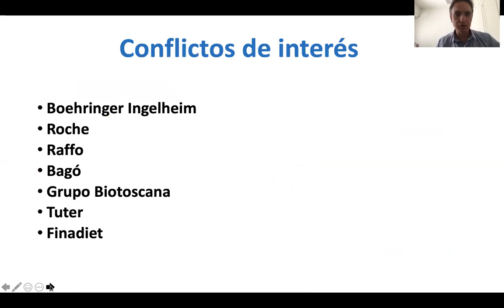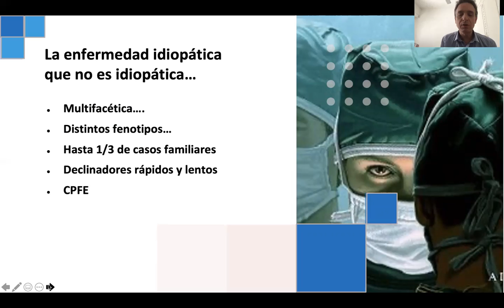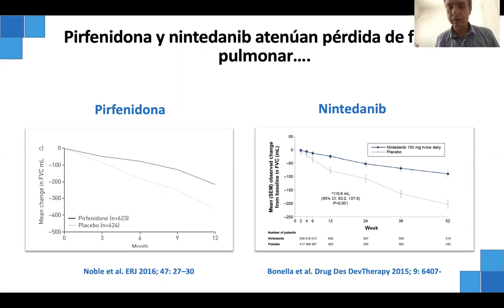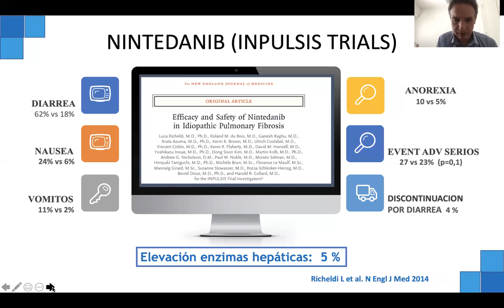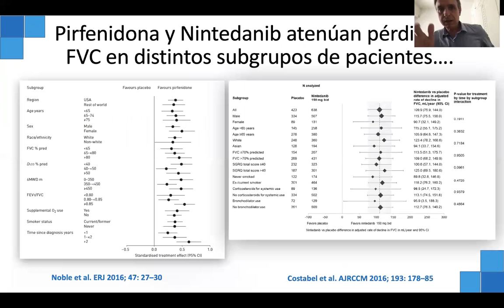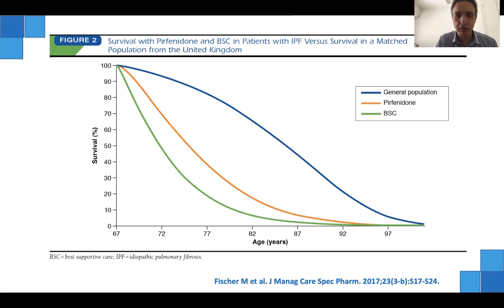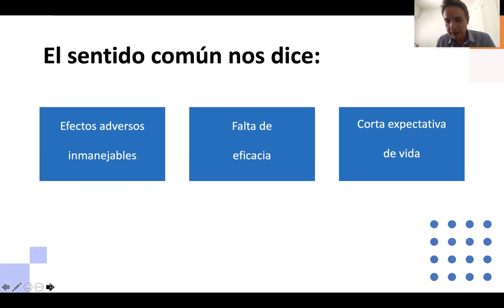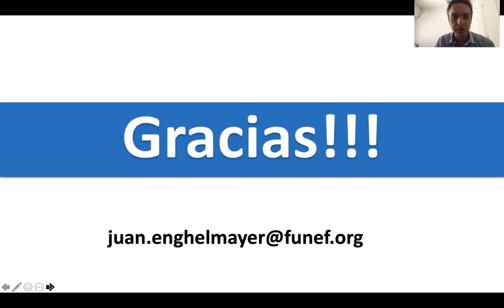Puesta al día del tratamiento farmacológico de la Fibrosis Pulmonar Idiopática.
Charla del Dr Enghelmayer sobre la puesta al día del tratamiento farmacológico de la Fibrosis Pulmonar Idiopática. Congreso ALAT Virtual 2020. Asociación Latinoamericana de tórax .